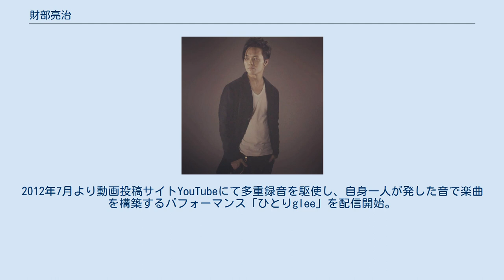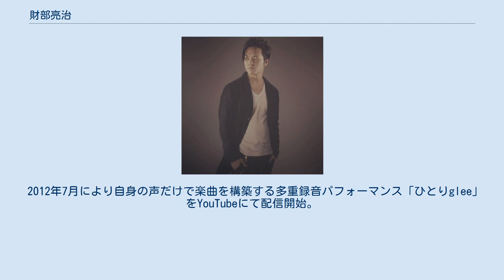財部亮治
財部 亮治（たからべ りょうじ、1985年8月21日 - ）は、日本のミュージシャン。
2012年7月より動画投稿サイトYouTubeにて多重録音を駆使し、自身一人が発した音で楽曲を構築するパフォーマンス「ひとりglee」を配信開始。
シンガーソングライターとしての活動のほか、インフルエンサー、映像監督、フィルムメイカーなどマルチに活動している。
福岡県生まれ。
 福岡県糟屋郡出身。
福岡県立香椎高等学校、福岡大学を卒業後、一度はウェディングプランナーとして冠婚葬祭の職につく。
しかし、学生の頃から抱いていたミュージシャンの夢が諦めきれず2011年2月に上京、渋谷のクラブハウスを中心にシンガーソングライターとしての活動を始める。
 2012年7月により自身の声だけで楽曲を構築する多重録音パフォーマンス「ひとりglee」をYouTubeにて配信開始。
多くの人の目に留まりファンを獲得していく中、YouTube Fan Fest 2014に初出場。
WORLD ORDERとコラボレーションしてのパフォーマンスを行うなど話題を拡げる。
楽曲制作のみならず、映像制作や司会業など様々なジャンルに挑戦し、活躍の場を拡げている。